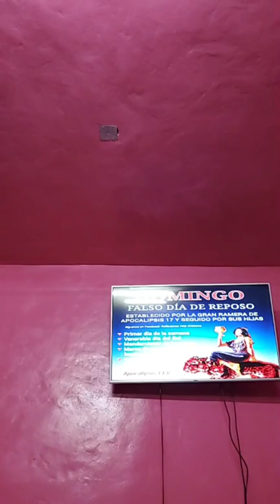LA IDOLATRIA EN EL TIEMPO DEL FIN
PTR. NELSON VILLARREAL J.
HUAMUXTITLAN, GUERRERO (MEXICO)
LA VERDAD PRESENTE